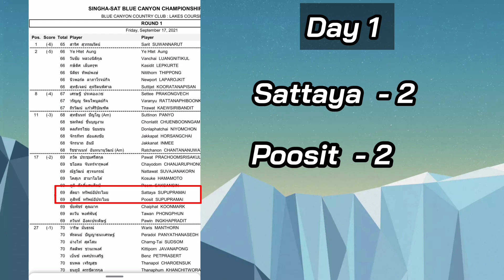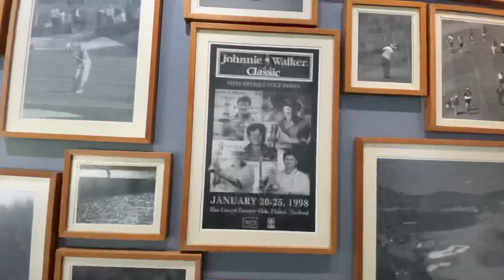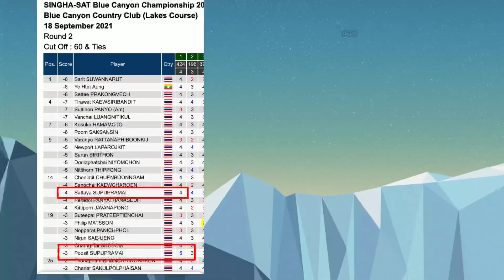😎 Sandbox Swing | Ep 3 | เข้ารอบทั้งคู่ หยุดแข่งไปนาน สนิมเกาะนิดหน่อย | พรุ่งนี้วันสุดท้าย ลุยๆๆๆ